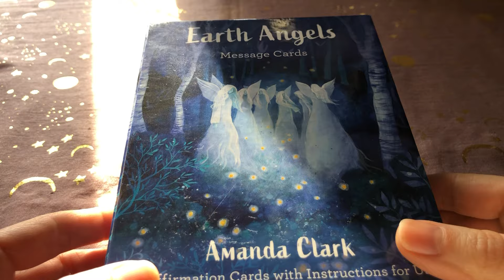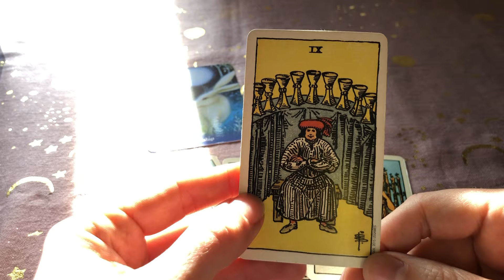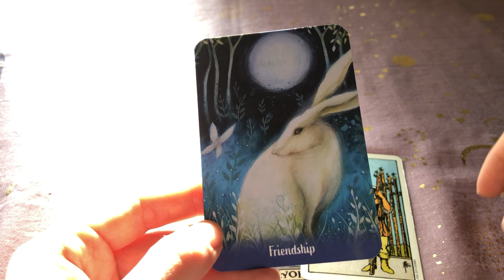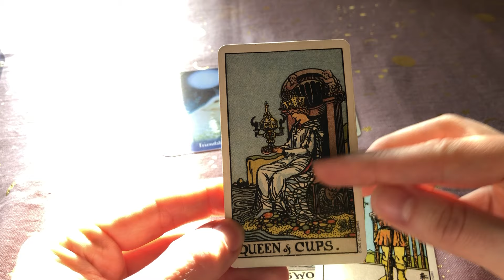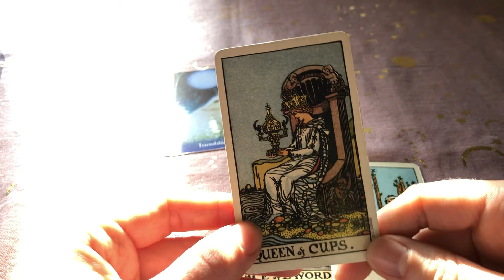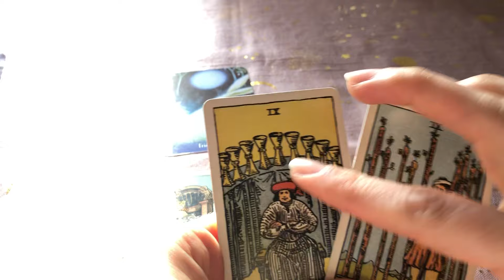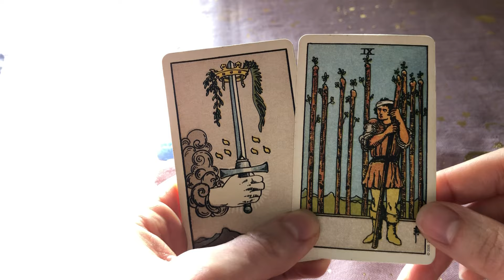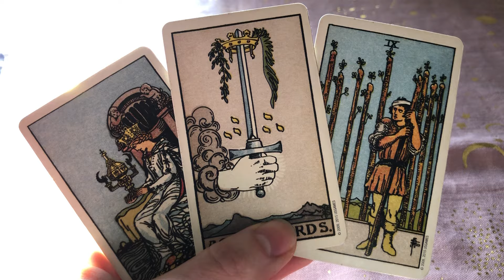🌝 The full moon cards with the Smith Waite Tarot and the Earth Angel Cards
00:00 Hello and a short look into the Earth Angel Cards
01:38 The reading starts

🍃 My book "Magical Healing" (Llewellyn) about traditional healing on amazon

☕️ Buy me a nice cup of tea to stay inspired? I would be delighted.

🔮 These cards are a short glimpse into the "climate" of the time to come.

What kind of energy pattern is influencing us? What to take care of and what´s easy to achieve?

We´re highlighting these questions with cards from different decks (Tarot, Lenormand and playing cards are my tools of trade). Looking for impulses, ideas and the overall atmosphere, to make the best of it.